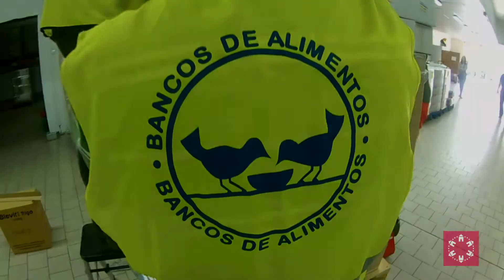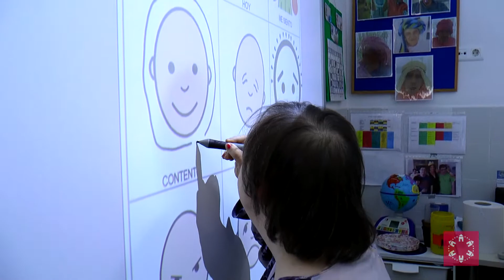Reconocimiento entidades sociales 2017 provincia de Castellón.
Hoy hemos reconocido la labor de las más de 100 entidads sociales a las que ayudamos desde el Gobierno Provincial a sacar adelante sus proyectos por y para los castellonenses, sin dejarse a nadie atrás. Gracias por estar siempre ahí y hacer de esta provincia un lugar en el que merezca la pena vivir.
Esto son solo e ejemplos de los muchos de los que nos podemos sentir orgullosos